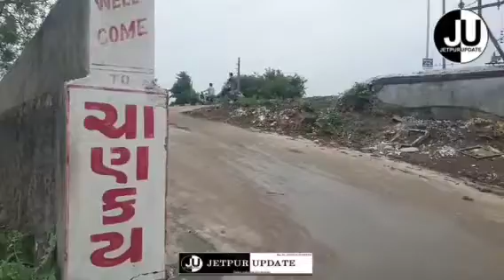જુના પાંચપીપળા રોડના ખૂણે આવેલ જર્જરીત ઇમારત કોઈનો જીવ લે તે પેલા જર્જરીત ભાગ દૂર કરવા માંગ